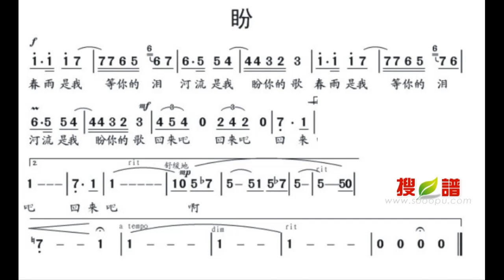盼 G调伴奏 - instrumental in G